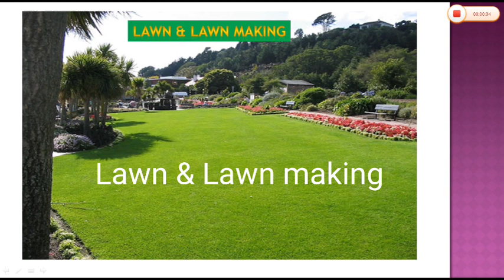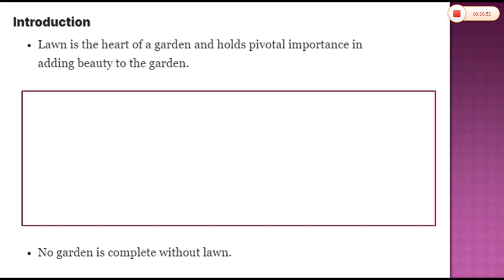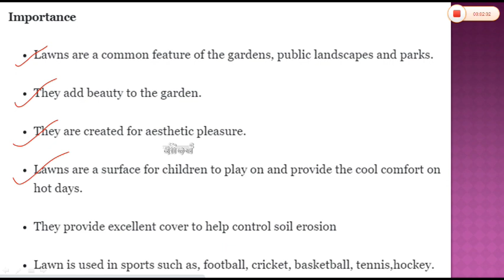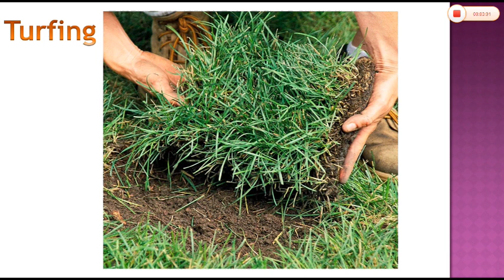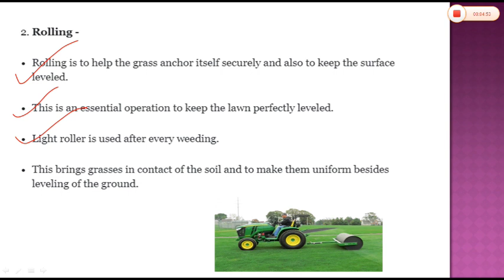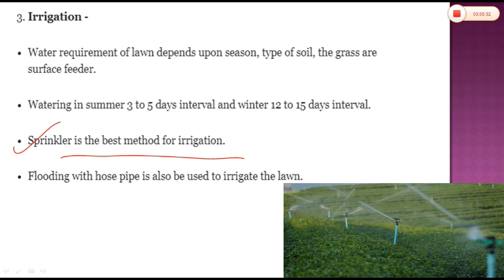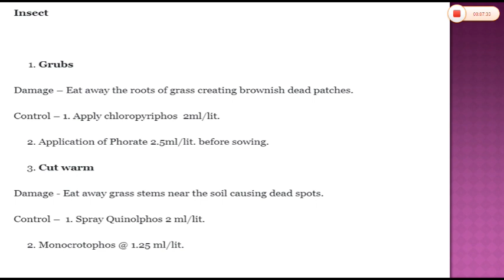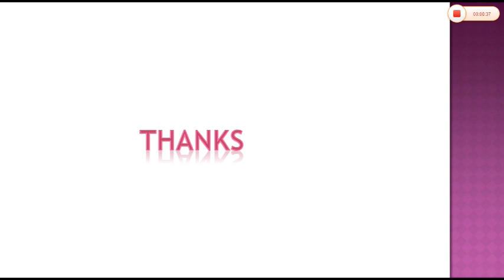B. Sc. Agriculture - Lawns and Lawn Making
This video contains information about Lawn and lawn making.
♦️Fundamentals of Horticulture